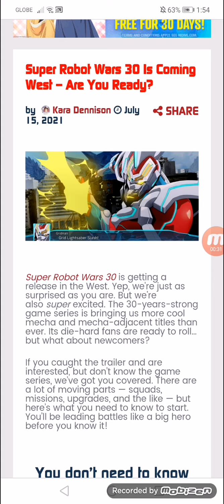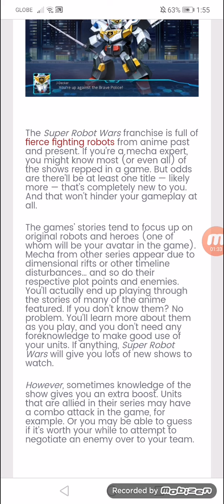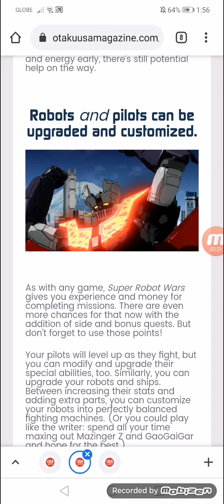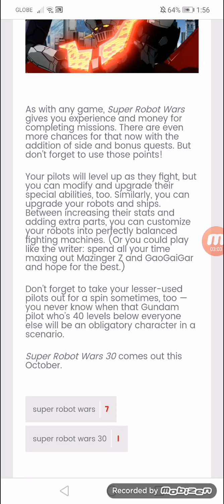Super Robot Wars 30 Is Coming West — Are You Ready?